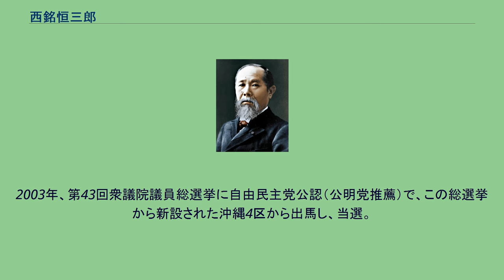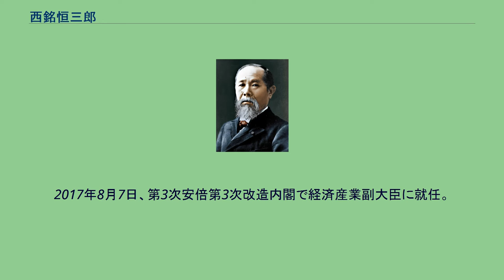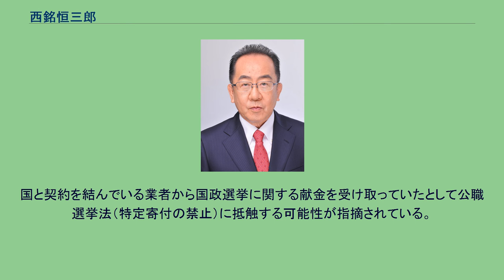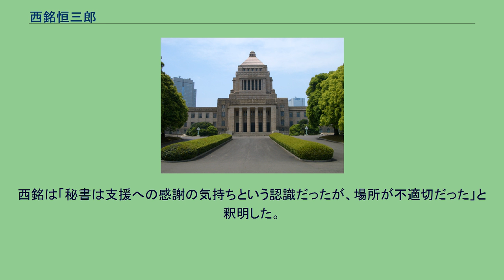西銘恒三郎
西銘 恒三郎（にしめ こうさぶろう、1954年8月7日 - ）は、日本の政治家。
自由民主党所属の衆議院議員（6期）、復興大臣（第12・13代）、内閣府特命担当大臣（沖縄及び北方対策）。
衆議院安全保障委員長、経済産業副大臣（第3次安倍第3次改造内閣・第4次安倍内閣）、総務副大臣（第2次安倍改造内閣）、国土交通大臣政務官（福田康夫改造内閣・麻生内閣）、自民党沖縄県連会長、衆議院国土交通委員長、沖縄県議会議員等を歴任。
那覇市長、衆議院議員、沖縄県知事を務めた西銘順治は父。
元参議院議員の西銘順志郎は長兄。
沖縄県南城市生まれ。
沖縄県立那覇高等学校、上智大学経済学部経営学科卒業。
大学卒業後、父・西銘順治の秘書を経て、沖縄県議会議員を4期務める。
2003年、第43回衆議院議員総選挙に自由民主党公認（公明党推薦）で、この総選挙から新設された沖縄4区から出馬し、当選。
2005年の第44回衆議院議員総選挙で再選。
2008年、福田康夫改造内閣で国土交通大臣政務官に任命され、麻生内閣まで務める。
2009年、第45回衆議院議員総選挙に自民党公認、公明党推薦で沖縄4区から出馬したが、民主党公認（国民新党・沖縄社会大衆党推薦）の瑞慶覧長敏に敗れ、比例復活もならず落選した。
2012年の第46回衆議院議員総選挙で、瑞慶覧を破り当選、国政へ復帰した。
2014年9月3日、第2次安倍改造内閣で総務副大臣に就任。
同年12月の第47回衆議院議員総選挙では、自身の後援会長を務めた仲里利信に敗れたものの、比例九州ブロックにて復活し4選。
2016年9月、衆議院国土交通委員長に就任。
2017年8月7日、第3次安倍第3次改造内閣で経済産業副大臣に就任。
同年10月22日、第48回衆議院議員総選挙で沖縄4区から出馬し、前回敗れた仲里を下し議席を奪還した。
2021年10月4日、第1次岸田内閣の復興大臣兼内閣府特命担当大臣（沖縄及び北方対策担当）として初入閣した。
2021年10月31日、第49回衆議院議員総選挙で立憲民主党の新人の金城徹を破り6選。
2017年の衆院選期間中、沖縄県の選挙区から出馬した自民党の3議員（西銘、国場幸之助、宮崎政久）が代表を務める政党支部が、2015年に米軍普天間飛行場（宜野湾市）の名護市辺野古移設の関連工事を受注した業者から献金を受けていたことを報じられ、西銘と国場の事務所は取材に「誤解を与えないよう返金した」とコメントした。
一方、宮崎の事務所は「担当者が不在で対応できない」とし、各支部の政治資金収支報告書によると、献金をしたのは沖縄県浦添市の建設業者。
各支部にそれぞれ20万円ずつ寄付していた。
国と契約を結んでいる業者から国政選挙に関する献金を受け取っていたとして公職選挙法（特定寄付の禁止）に抵触する可能性が指摘されている。
2018年から2019年にかけて、西銘が代表を務める自民党支部が、「可愛い女の子と安く遊べる店」を謳い文句とするスナックの料金計11万6400円を政治資金から支出していた。
西銘の事務所によると、スナックは男性秘書が利用したものであり、西銘自身は一度も同席していないとしている。
西銘は「秘書は支援への感謝の気持ちという認識だったが、場所が不適切だった」と釈明した。